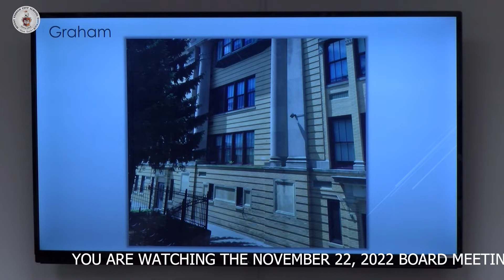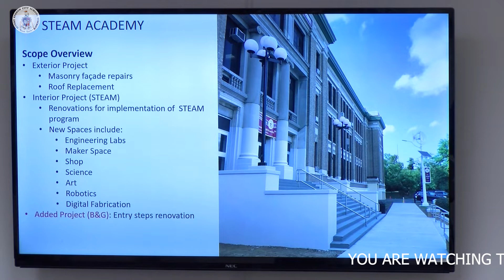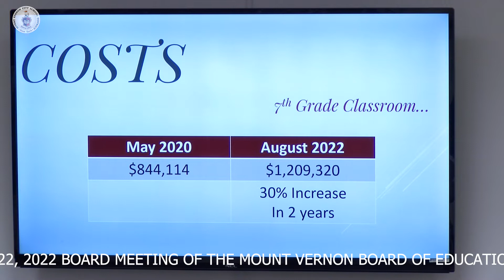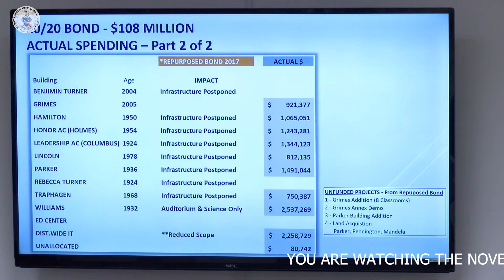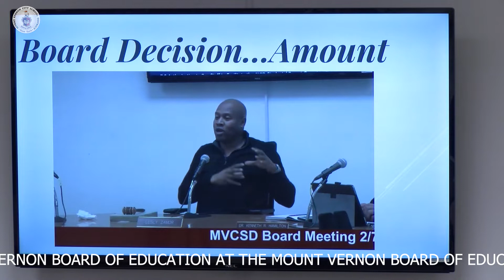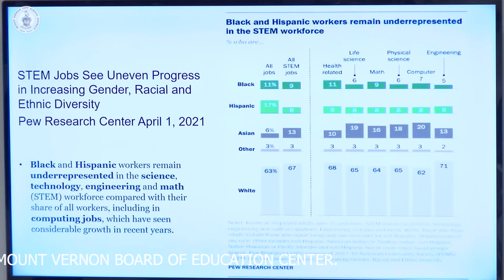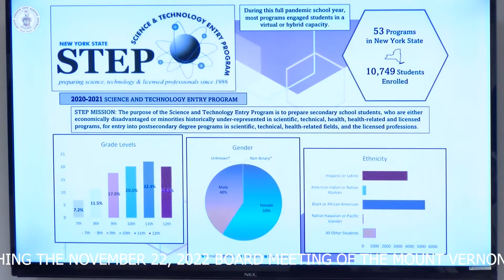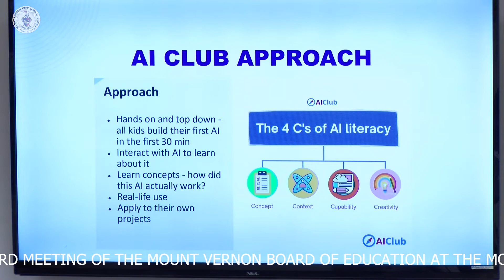Mount Vernon Board of Education Meeting November 22 2022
Regular Board of Education Meetin. S.T.E.P. Program presentation and 2016 Bond Review.

Mount Vernon Board of Education Center
165 N Columbus Ave